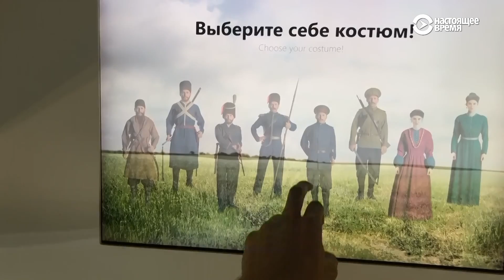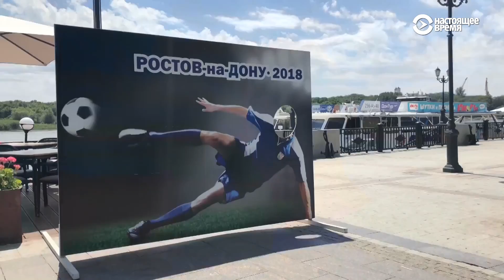Вне игры. Стать казаком и другие развлечения Ростова-на-Дону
Город прощается с Чемпионатом мира, а Егор Максимов пытается найти на улицах хотя бы одного болельщика